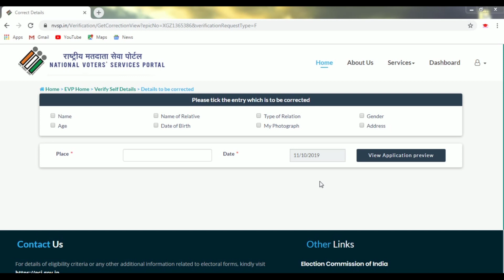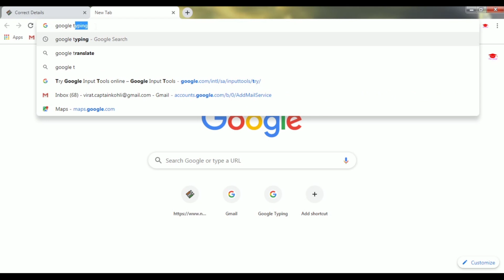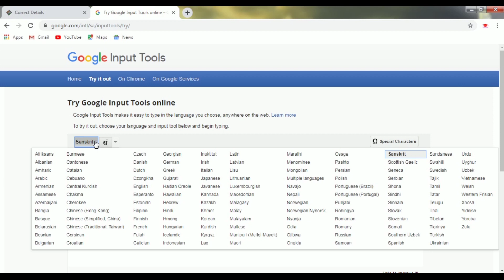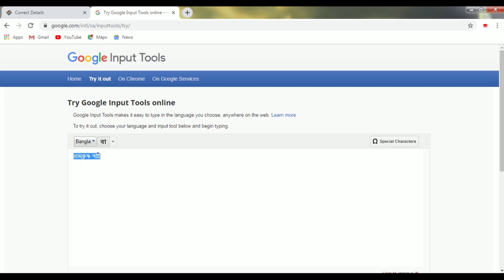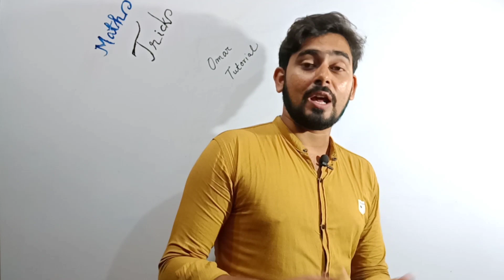National Voter Services Portal :How to type Bengali | Type Bengali easily using Google Keyboard